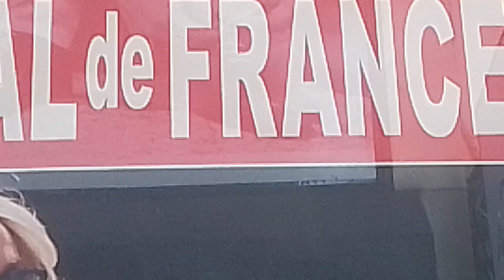la première dame de France est en Vacances